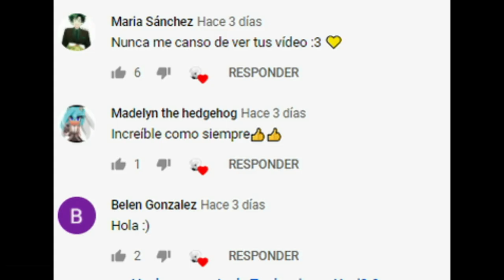Su historia Parte 2 - G!Ink y G!Error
Todos los créditos a Nosotros solo nos encargamos de traducirlo ^^
Música...

G! Error Sans
G! Ink Sans
Undertale
Sanscest leve
AuUndertale
InkSans
ErrorSans
Multiverso de Undertale